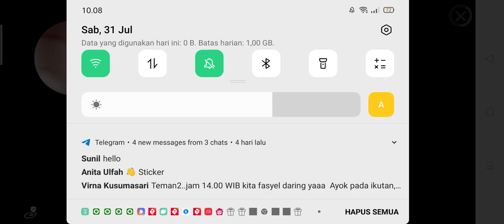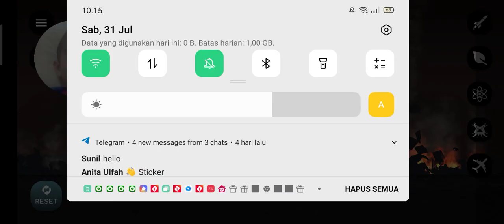MAIN CITY SMASH TAPI SEMUA HANCUR City Smash Part 3